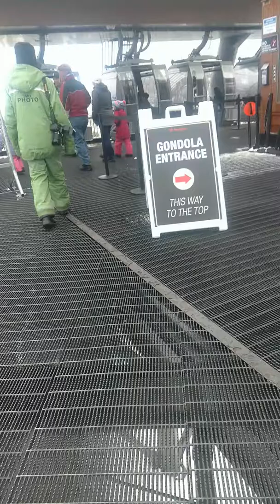Going to Reno. (Part idk)